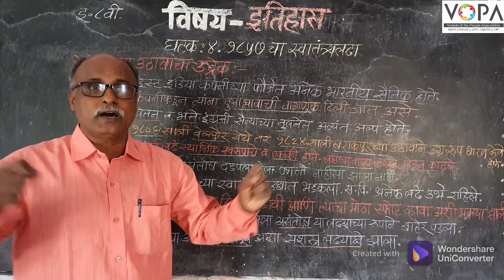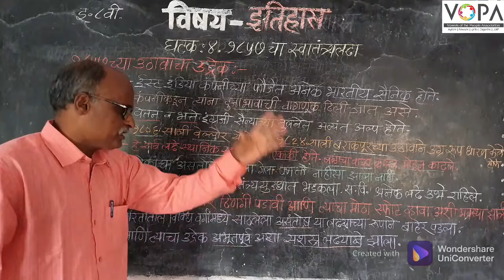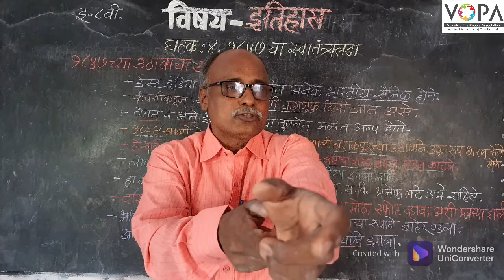८वी । इतिहास । एन. एम. एम. एस । १८५७ चा स्वातंत्र्य लढा | 1857च्या लढ्यांचा उद्रेक । V1 | V-School